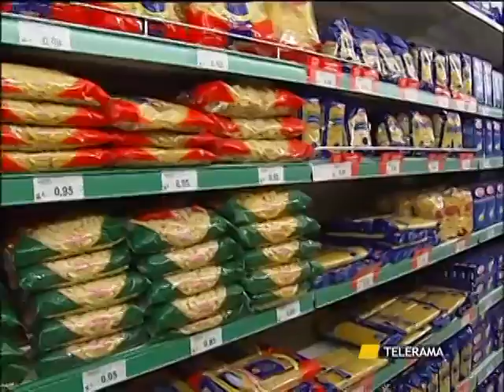SALENTO SARÀ PIÙ FACILE DONARE IL CIBO INVENDUTO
SALENTO
SARÀ PIÙ FACILE DONARE IL CIBO INVENDUTO